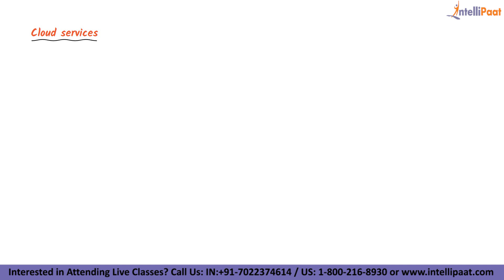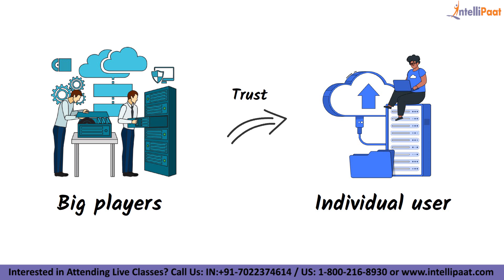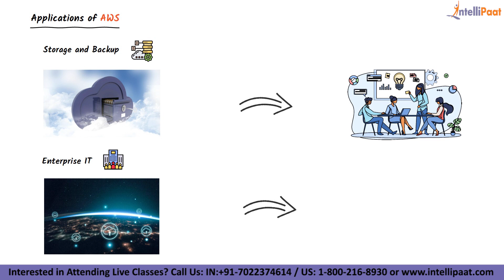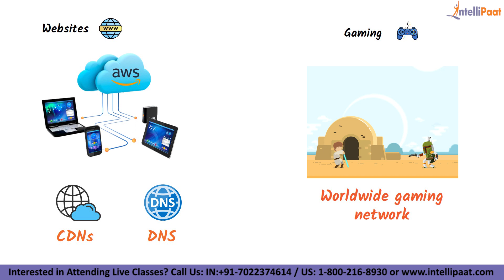AWS In 5 Minutes | What Is AWS | AWS For Beginners | Intellipaat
Are you looking for something more? Enroll in our Cloud computing certification program IIT Roorkee training & certification course and become a certified AWS certified solution architect It is a 33 hrs instructor-led AWS training provided by Intellipaat which is completely aligned with industry standards and certification bodies.

Intellipaat Edge
1. 24*7 Lifetime Access & Support
2. Flexible Class Schedule
3. Job Assistance
4. Mentors with +14 yrs
5. Industry Oriented Courseware
6. Lifetime free Course Upgrade
🔵  Why should you opt for an AWS career?

If you want to fast-track your career then you should strongly consider AWS. Today cloud computing is no longer optional but critical to the success of some of the biggest enterprises on earth. The Intellipaat AWS course is completely oriented towards practical applications and hence gives you a clear advantage.